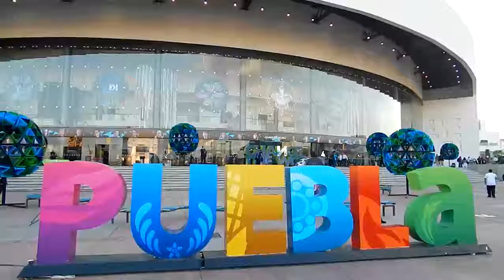Cuestiones Subterráneas en La Ciudad de las Ideas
*Subterráneos estuvo presente en la séptima edición de la Ciudad de las Ideas, donde, desde cuestionó a grandes pensadores

Puebla, Puebla, 10 de Noviembre de 2014. Subterráneos estuvo presente en esta edición de CDI donde tuvo la oportunidad de cuestionar a grandes personajes. Este evento se llevóo a cabo por séptima edición en la ciudad de Puebla, dentro del Complejo Cultural Universitario, ubicado en Cumulo de Virgo 2299, donde más de cincuenta ponentes llegan a compartir sus visiones. Aquí se muestran las respuestas de Jill Bolte Taylor, neurocientífica, del periodista John Paul Flintoff, el primatólogo Pablo Herreros y del cineasta Guillermo Arriaga.